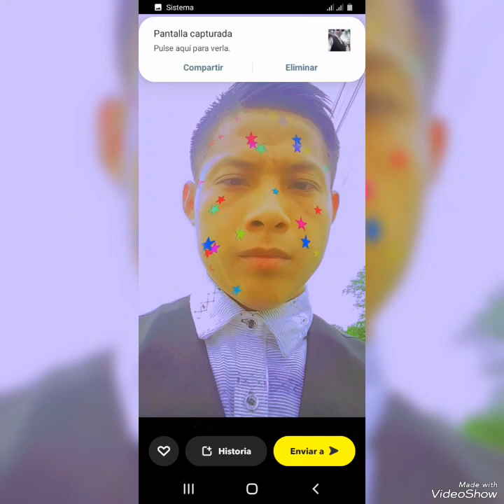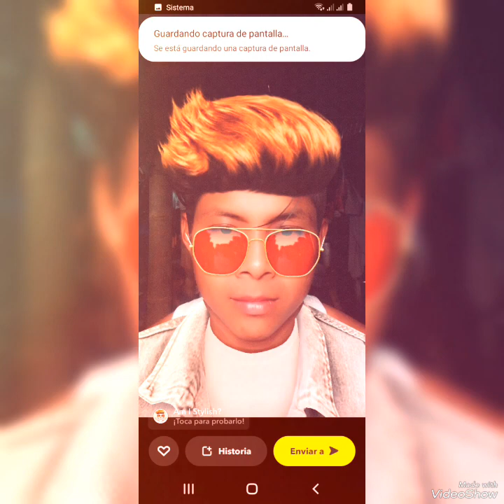nuevo tema Ronal music 2023